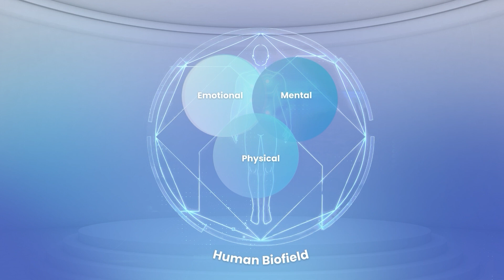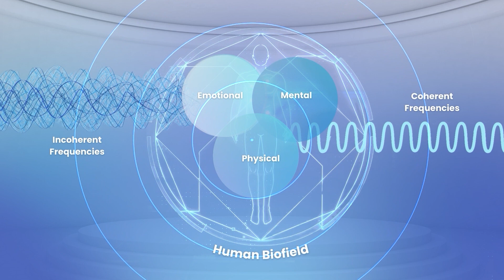VEMI Vibro-acoustic Electro Magnetic Far-Infrared PEMF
The VEMI uses Vectored Electromagnetic Induction (VEMI) technology to enhance the body’s capacity to heal itself by creating a point of high physical, mental, and cellular coherence without emitting any harmful electro smog (EMF) radiation.

PEMF, FAR-INFRARED HEAT & VIBRO-ACOUSTIC